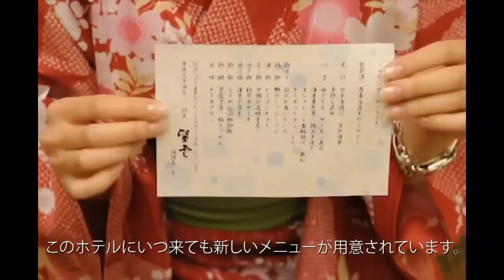Kusatsu Night subs